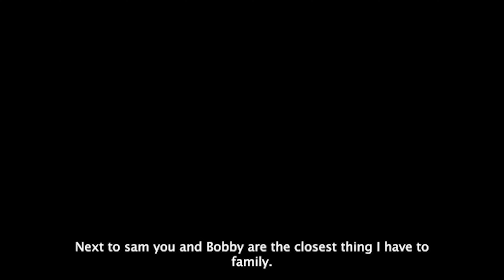Destiel | Unraveling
My eyes have been opened to cranewivesnatural and my life will never be the same again.